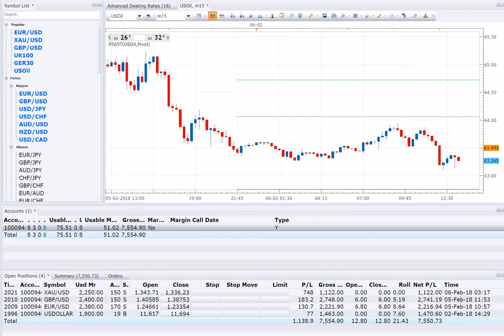6 2 18 POSITION OPEN 4, PROFIT REACH TO 8000USD